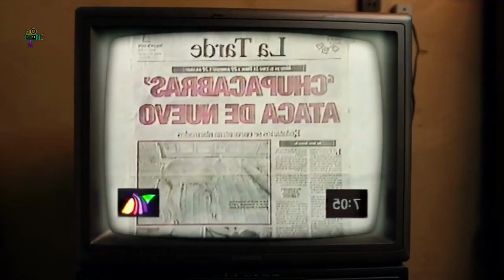CHUPA (2023) MOVIE REVIEW IN ENG @Moviestoryrecapsofficial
Movie   -  CHUPA (2023)

Story - While visiting family in Mexico, teenage Alex gains an unlikely companion when he discovers a young chupacabra hiding in his grandpa's shed. To save the mythical creature, Alex and his cousins must embark on the adventure of a lifetime.

Directors   -  Jonás Cuarón
Writers       -  Sean Kennedy Moore, Joe Barnathan, Marcus Rinehart
Stars          -  Demian Bichir, Christian Slater, Even Whitten

Keep Supporting!!